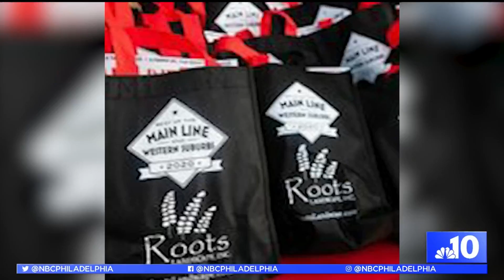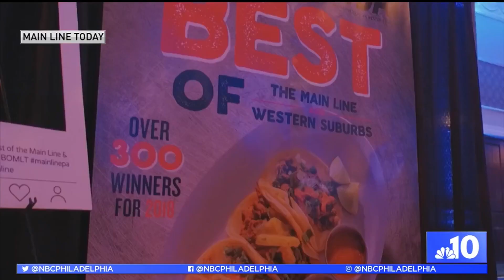Celebrating the Best of the Main Line All Week Long | NBC10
Philly Live’s Aunyea Lachelle talks to Main Line Today’s associate editor Marie Edwards about some of the communities being celebrated during the Best of the Main Line celebration.